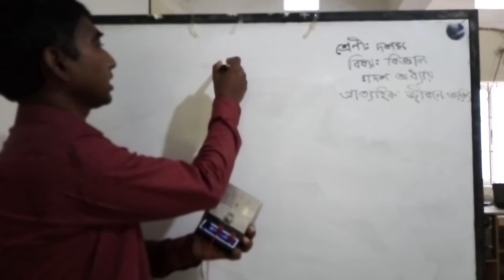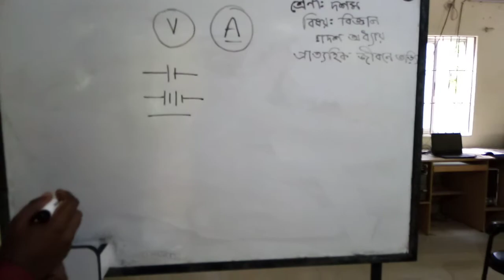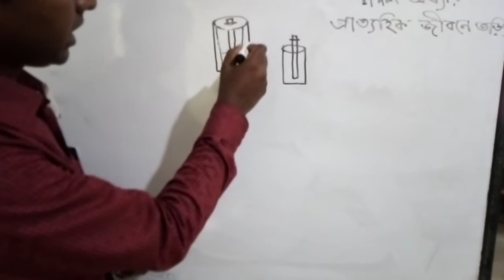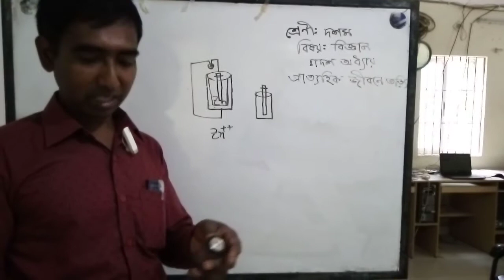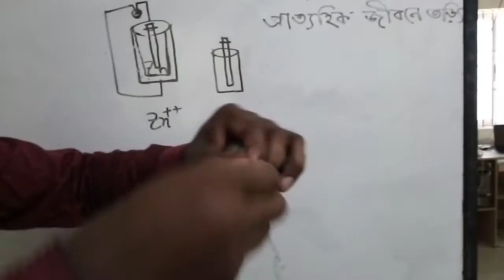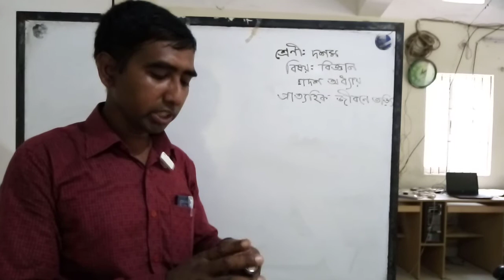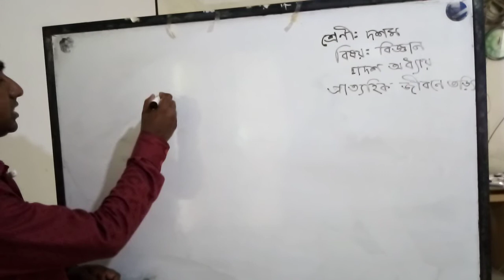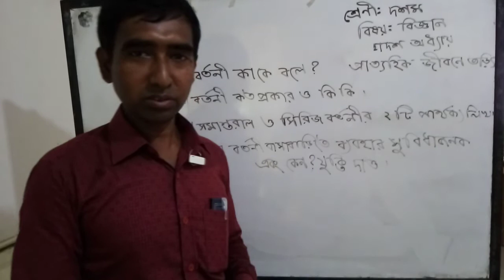BGGHS ৯ম - ১০ম শ্রেণি সাঃ বিজ্ঞান অধ্যায় ১২- প্রাত্যহিক জীবনে তড়িৎ।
৯ম-১০ম শ্রেণির সাধারন বিজ্ঞান ১২ অধায়ের সুন্দর একটি আলোচনা। আলোচনা করছেন বাগেরহাট সরকারি বালিকা উচ্চ বিদ্যালয়ের সহকারী শিক্ষক জনাব দেবাশিষ মণ্ডল ।